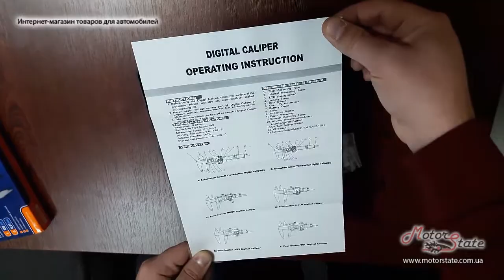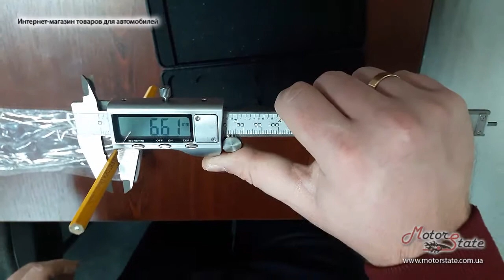Распаковка ★ Штангенциркуль электронный Miol 15-241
Miol 15-241 Штангенциркуль premium с электронным отчетом 150мм/0.01мм в кейсе